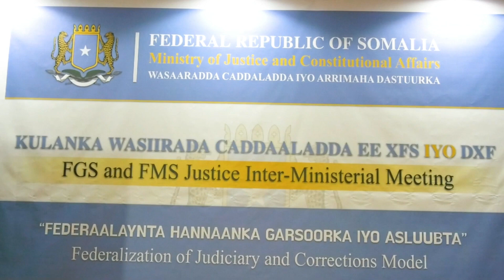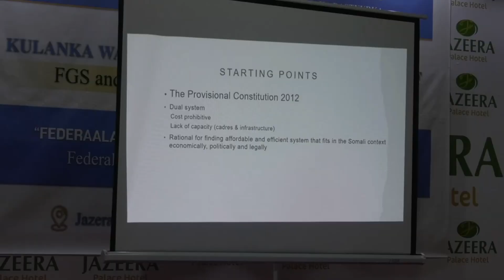wasarada cadalada somalia ayaa maanta furtay shirka looga arinsanaayo hananka garsoorka ee fadaralka